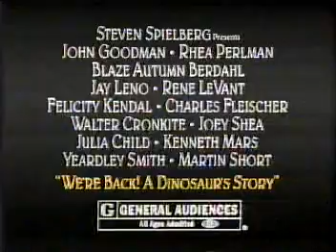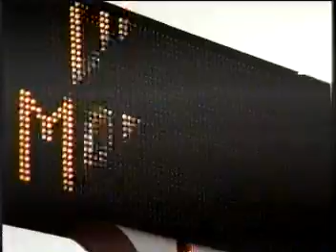1993 FOX commercials (WTTG)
recorded during Beethoven